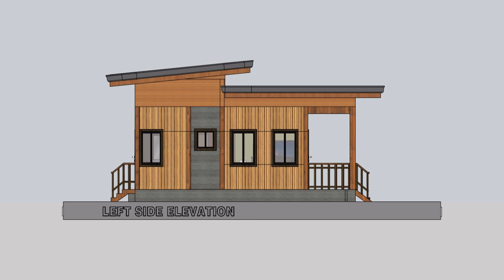Bamboo House / Modern Bahay - Kubo 5.50X7.60 meters AREA:41SQM.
Bamboo House / Modern Bahay - Kubo
TINY HOUSE / BUDGET HOME / MINI HOUSE / SMALL HOUSE.
PROPOSED ONE STOREY RESIDENTIAL BUILDING
House Amenities: Balcony , Living, Dining, Kitchen, 2 Bedroom, 1 Toilet Bath ,   Area : 41*Square Meter
Please note that the designs presented in this channel are for reference only**
**We highly recommend to HIRE AN ARCHITECT, for your Design/Architectural Plans, so you will be familiar with the process of Building Construction. For your House Design GET AN ARCHITECT. We created this video to help you visualize your dream house. God Bless.